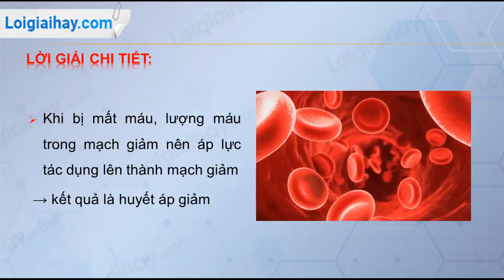Trả lời câu hỏi thảo luận số 2 trang 83 SGK Sinh Học 11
- Tại sao tim đập nhanh và mạnh thì huyết áp tăng, tim đập chậm và yếu thì huyết áp giảm?
- Tại sao khi cơ thế mất máu thì huyết áp giảm? .